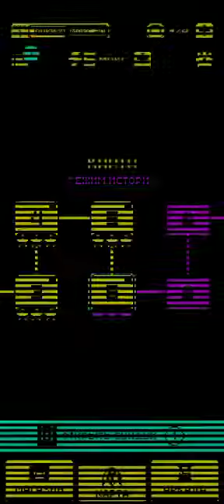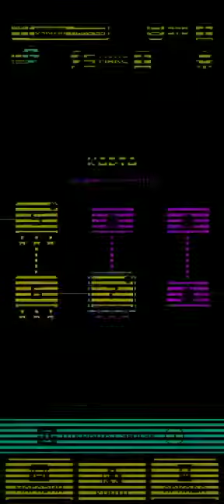Tomb of the Mask Android Gameplay Level 5-6-7-8